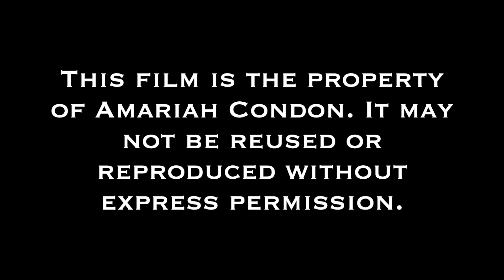The Seasons 2021 - Ch. 9 - Fall Foliage - New England Garden Tour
Fall has arrived in our New England garden!
**Make sure video quality is set to 1080p. YouTube keeps defaulting to the lowest quality options.**

Come join us on Facebook!
We are also now on Instagram!

The contents of this film were captured in a residential American backyard garden originally established over 30 years ago on less than 6,000 square feet of land. This bucolic garden offers a luscious hermitage layered with tree canopies sheltering bountiful shrubs and perennials. Native and non-native, editable and non-edible plants are celebrated. An engaging respite for humans and animals alike.

Located in Hardiness (Planting) Zone 6B, experiencing four seasons of New England weather conditions.

Music used in this film:
The Promise of Living
Aaron Copland

Three Botticelli Pictures: The Adoration of the Magi
Ottorino Respighi

Fantasia on Russian Themes, Op. 33
Nikolay Rimsky-Korsakov